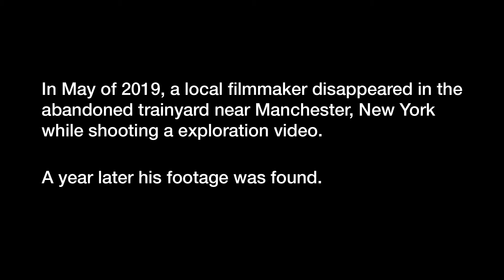THE MANCHESTER PROJECT | SHORT FILM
The Manchester Project is a Horror Short Film based off the hit documentary "The Blair Witch." I should mention that this was my final project for one of my advanced film production courses at Penn State. Also, let me know what you think, I did this all by myself!

Directed & Edited by John E. Scarpelli III